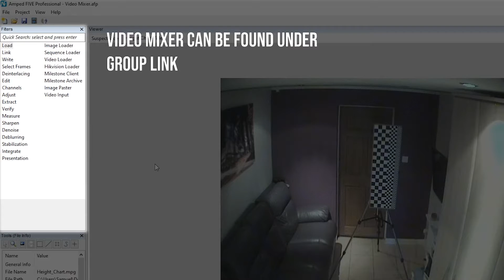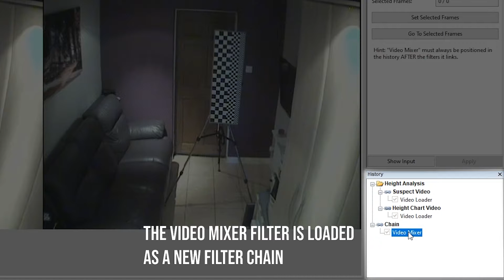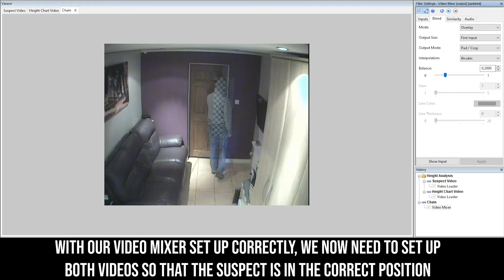Video Mixer: Overlay Two Videos in Amped FIVE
Learn how to use the Video Mixer filter in Amped FIVE to overlay or display two different chains side by side. Read more about the Video Mixer filter